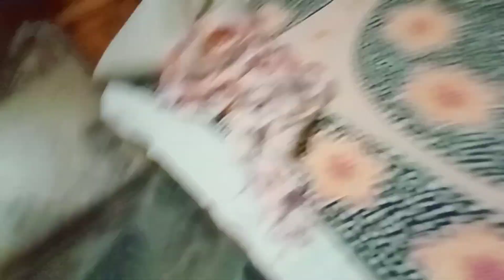आज मिले हम दो (2) महीने बाद 🥰✨👭 बहुत खुशी हुई आज मिलकर 😍😍 vlogs jonikhatkar vlogs